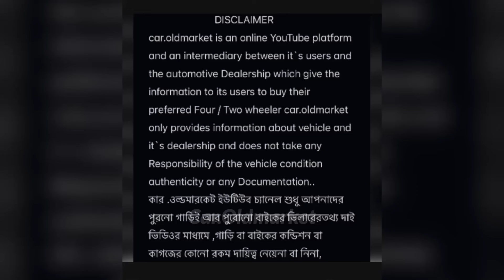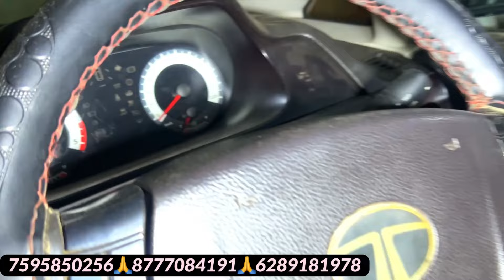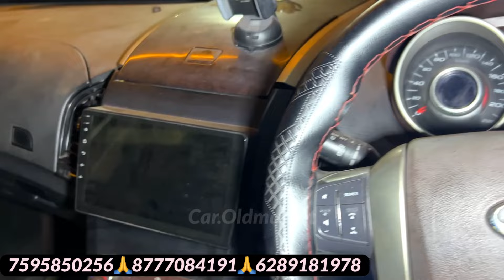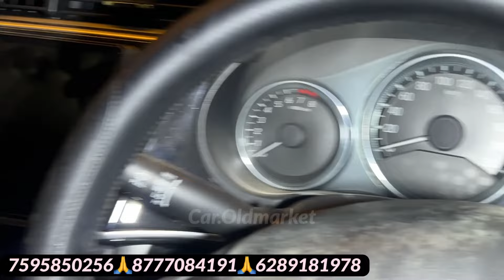Biggest low price XUV Scorpio,Sale💥Top 5 cheapest 7 seater cars in India..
ভারতের সবথেকে সস্তা 5 SUV, ফিচার্স দারুণ Scorpio, XUV,Lifetime Tax Cars,Automatic cars,Used Car in Kolkata,Baleno,Ertiga,Enjoy,Loan Available,Second Hand Cars in West Bengal Under 2 Lakh,
Wheel Star-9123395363☎️,         7 seater in West Bengal,Under 2 lakh Scorpio,XUV,
Beggest Lowest Price 7 Seater Cars,Used cars under Rs 2 lakh in Kolkata

Budget Cars in India 2024 - Affordable and Reliable Cars
Short video
Use Car short video
Second hand car videos